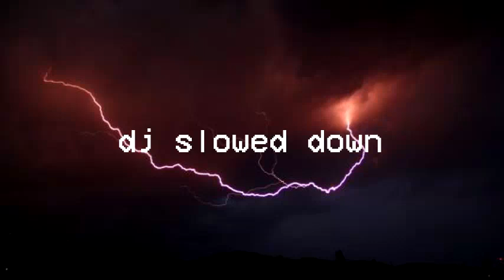Blackbear - Idfc (slowed down)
i d f c